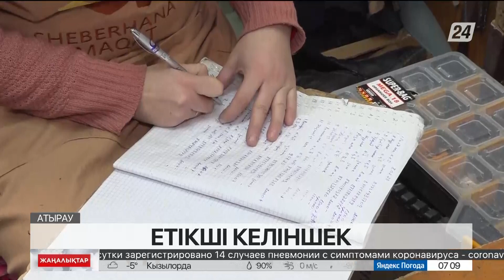Атырау облысында етікші келіншек кәсібін дамытуда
Атырау облысында етікші келіншек тұрады. Қолы ұсынықты шебер бүгінде кент халқының құрметіне бөленген.